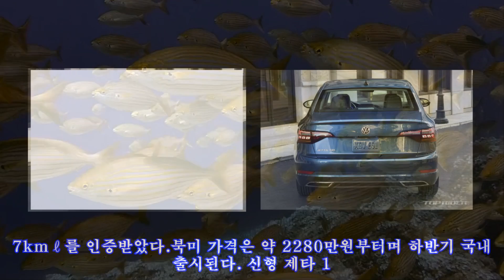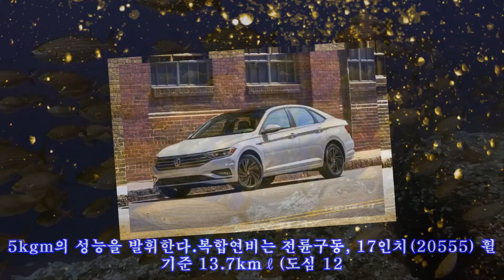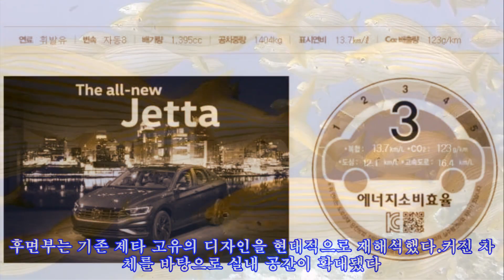폭스바겐 제타 가솔린 연비 인증, 가성비 갑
에너지공단에 따르면 신형 제타 1.4 TSI는 1.4리터 4기통 가솔린 터보 엔진과 8단 자동변속기가 조합돼